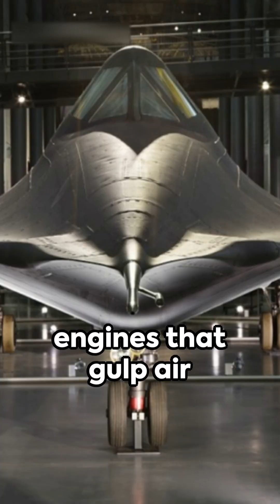The Heir to Hypersonic: Unveiling the SR-72 Son of Blackbird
Determining the absolute maximum speed of an airplane depends on whether you're asking about:

1. Commercial Airplanes:

In commercial operation, the fastest passenger airplane ever built was the Concorde, which could reach cruising speeds of Mach 2.04 (2,179 km/h or 1,353 mph). However, it was retired in 2003 due to high operating costs and safety concerns.
Currently, the fastest operating commercial airplanes cruise at around Mach 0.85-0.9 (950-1,070 km/h or 590-665 mph).
2. Experimental or Military Aircraft:

The fastest recorded speed for any aircraft belongs to the Lockheed SR-71 Blackbird, a military reconnaissance aircraft, which reached a speed of Mach 3.52 (4,520 km/h or 2,807 mph) during a test flight in 1967.
Other experimental hypersonic aircraft like the Boeing X-51 WaveRider have achieved speeds of Mach 5 (3,836 km/h or 6,187 mph).
3. Future Aircraft Concepts:

There are ongoing research and development programs for various hypersonic aircraft concepts, aiming to reach speeds of Mach 7 to 10 (8,736-12,355 km/h or 5,430-7,676 mph) or even higher.